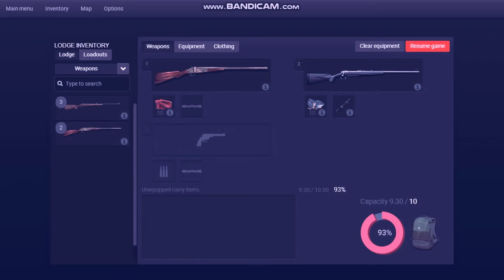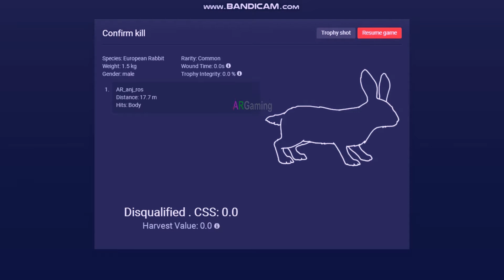🔴The Hunter Classic🔴◀️Learning to Hunt a Hare▶️||🔴Solo 🙍 Hunting 🐇🐏🐂🔴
Hunting a hare is quite difficult for me.
2. Video Editor: MOVAVI Video Editor
4. Thumbnail Editor: Picosmos Tools

rhino hunting,
wild buffalo hunting,
wolf hunting,
kangaroo hunting,
movavi video editor,
hunting game,